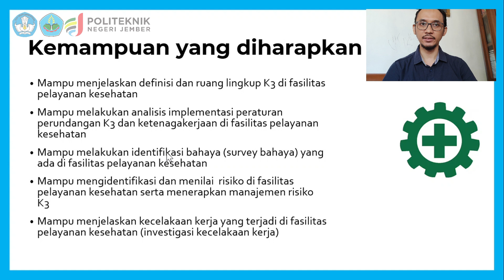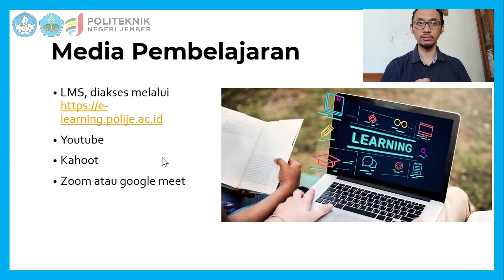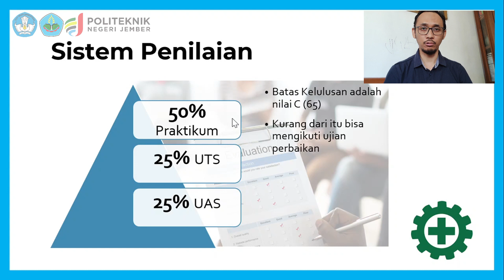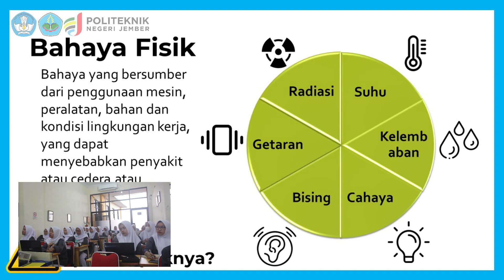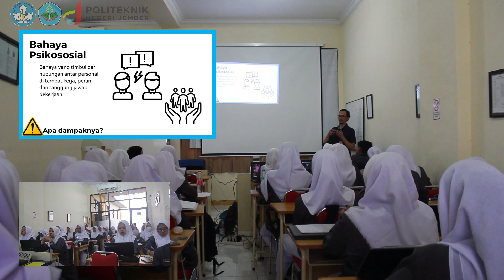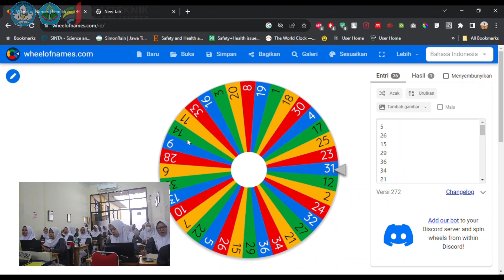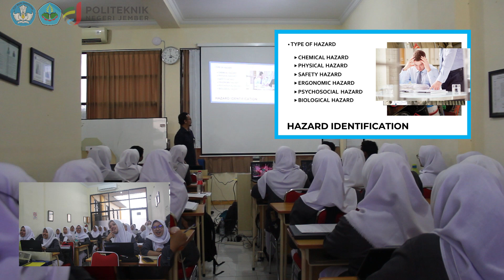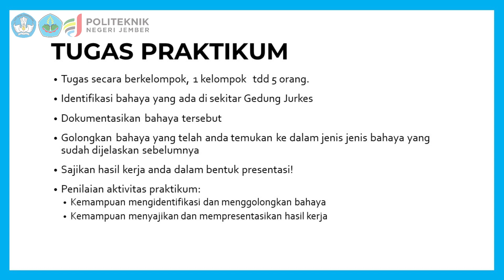PDD-UKTPT BIDANG PENGAJARAN | GANDU EKO JULIANTO S | POLITEKNIK NEGERI JEMBER | SERDOS SMART 2023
PDD-UKTPT Bidang Pengajaran sebagai syarat Serdos Smart 2023 Gelombang 2 yang berisi tentang penjelasan matakuliah "Kesehatan dan Keselamatan Kerja" disertai dengan video pembelajaran tatap muka di kelas.

Matakuliah Kesehatan dan keselamatan kerja dilaksanakan pada semester 5 di Program Studi Manajemen Informasi Kesehatan Politeknik Negeri Jember yang memiliki bobot 2 SKS, 1 SKS merupakan perkuliahan teori (di kelas) dan 1 SKS merupakan proses pembelajaran praktik (Praktikum di Laboraturium).

Oleh: Gandu Eko Julianto Suyoso
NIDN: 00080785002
Program Studi Manajemen Informasi Kesehatan
Jurusan Kesehatan
Politeknik Negeri Jember